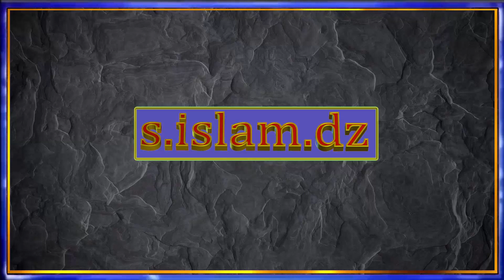شاهد واسمع مغربي يتحسر على الملاعب الجزائرية الجميلة الغير موجودة بالمغرب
جديد شاهد واسمع مغربي يتحسر على الملاعب الجزائرية  الجميلة الغير موجودة بالمغرب
شاهد واسمع مغربي يتحسر على الملاعب الجزائرية  الجميلة
مغربي يتحسر على الملاعب الجزائرية  الجميلة الغير موجودة بالمغرب
جديد مغربي يتحسر على الملاعب الجزائرية  الجميلة
جديد شاهد  مغربي يتحسر على الملاعب الجزائرية  الجميلة الغير موجودة بالمغرب
شاهد  مغربي يتحسر على الملاعب الجزائرية  الجميلة